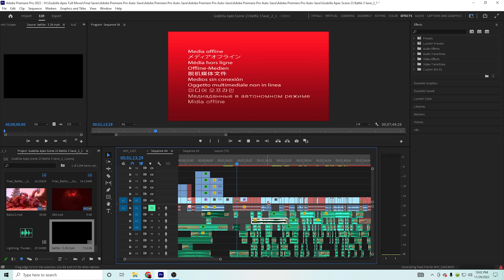Why do Godzilla Fans Want to be Film Directors?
First 4K Video :)